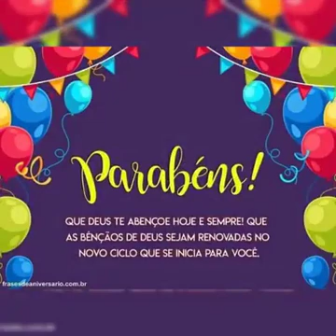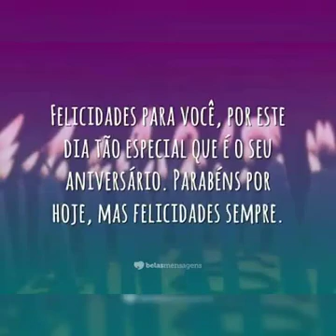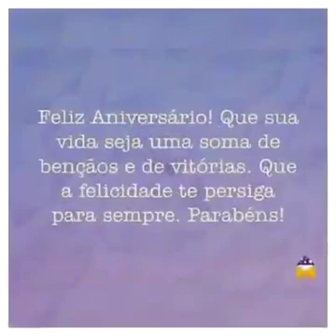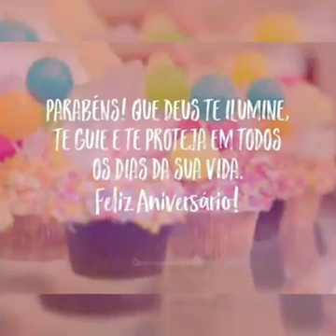Homenagem niver Nadir(9 de Agosto de 2018)